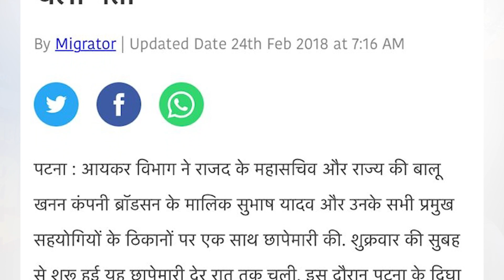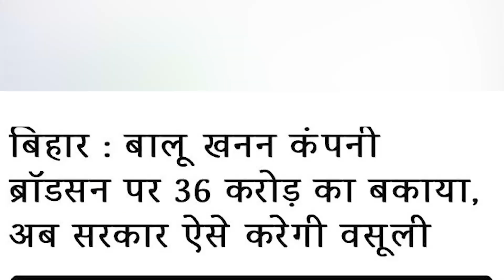Bihar News: Patna में IT की Raid से मचा हड़कंप |Headlines Bihar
👉Related Search:
Bihar News
RJD
Tejashwi Yadav
Lalu Yadav
Nitish Kumar
Chirag Paswan